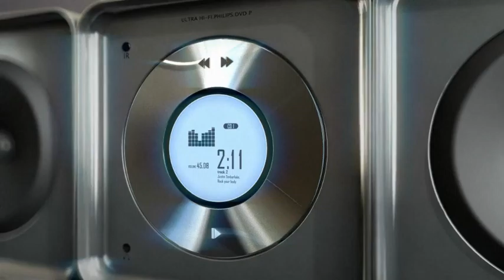Kanal25 Ràdio - 2003 / 2017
Des de l'Alt Empordà al món!! 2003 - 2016
Sense subvencions públiques ni publicitat.